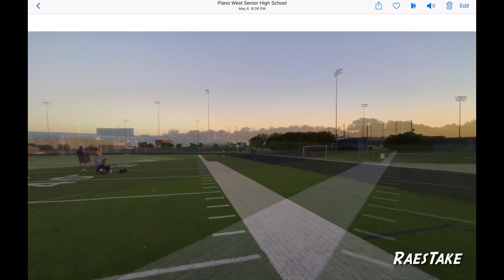***Damnit Alright!!! STOP ASKING 🤣!!! Here’s Me Anayzing Myself Running!!! *RAESTAKE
I’m great people!